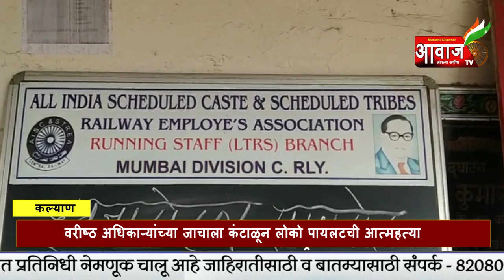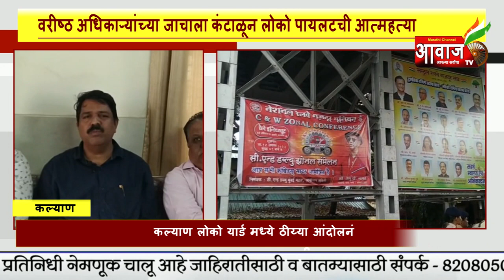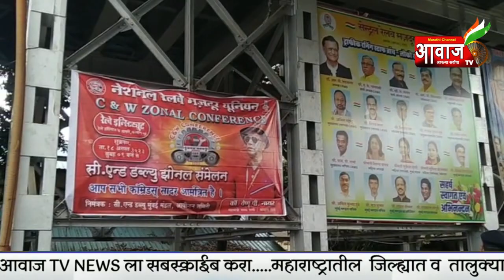कल्याण | वरीष्ठ अधिकाऱ्यांच्या जाचाला कंटाळून लोको पायलटची आत्महत्या, असा नातेवाईकांचा आरोप